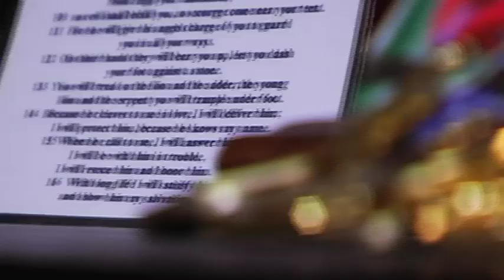Until Tuesday: Book Trailer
"Until Tuesday: A Wounded Warrior and the Golden Retriever Who Saved Him"
by Luis Carlos Montalván, Publisher: Disney-Hyperion

Until Tuesday is the story of how two wounded warriors, who had given so much and suffered the consequences, found salvation in each other. It is a story about war and peace, injury and recovery, psychological wounds and spiritual restoration. But more than that, it is a story about the love between a man and dog, and how together they healed each other's souls.